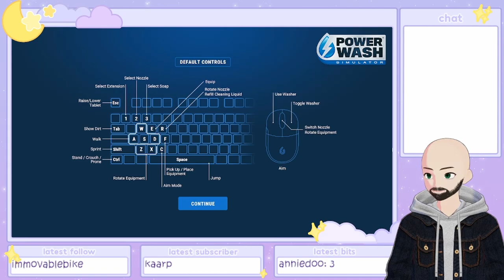Gnome More Fountains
I stream live on Mondays, Wednesdays, and Fridays at 7pm CDT, and Sundays at 11am CDT.